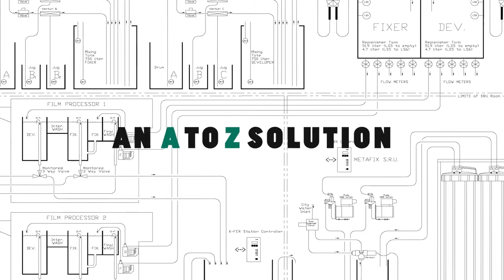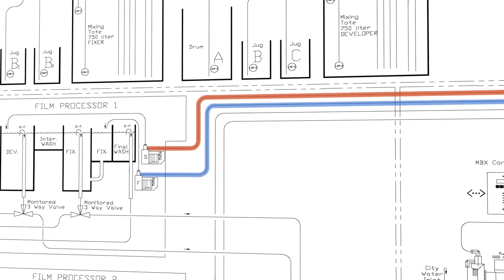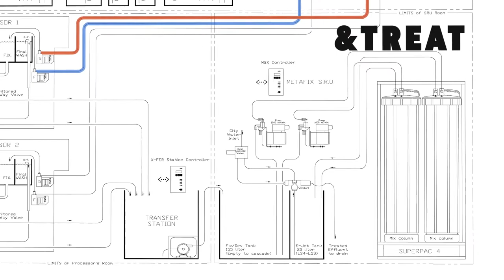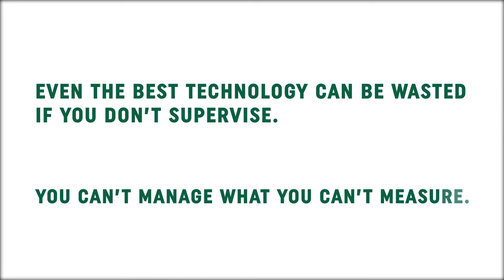Metafix Chemical Mixing & Film Processor Monitoring System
A Chemical Mixing System designed to realize and optimize the chemical manufacturers mixing formula. Producing a stable, true homogeneous “Ready to Use” replenishment solution for your film processing chemicals. This truly innovative system simplifies operator involvement, reduces floor space, and features online monitoring and reporting while consuming all the individual chemical components in one continuous operation. The BCM System is especially cost effective for customers currently purchasing their film chemistry in boxes, allowing them to save money by switching to less costly bulk chemistry without sacrificing image quality resulting from poor mixing.